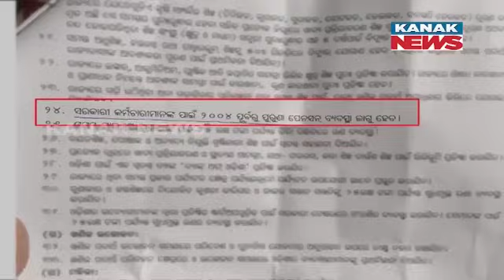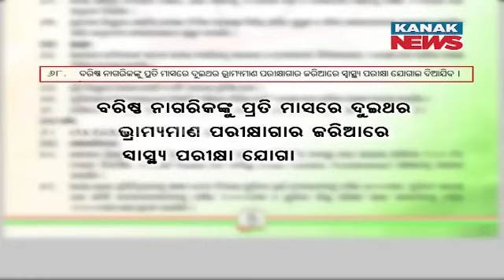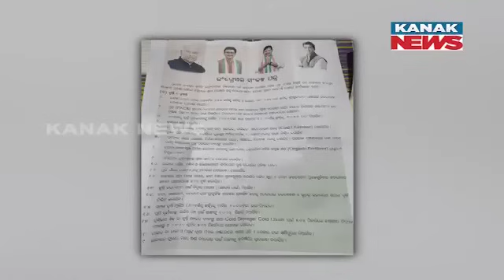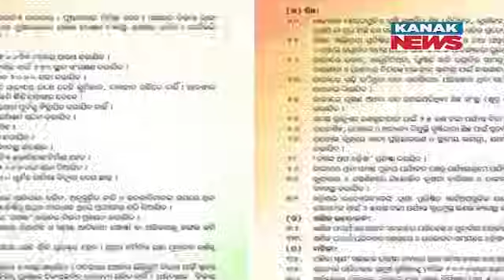Odisha Congress Tussling For 2024 Election Manifesto